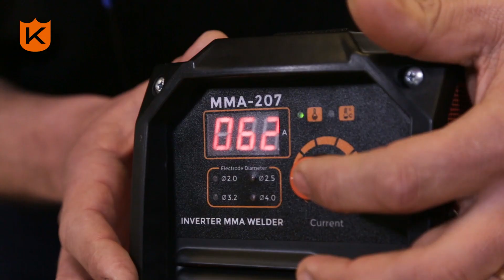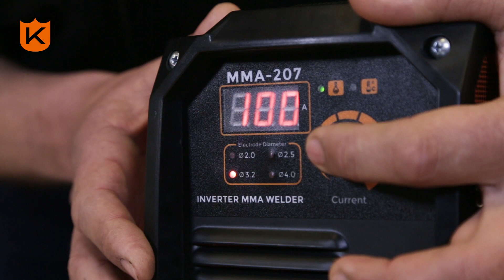Soldadoras Easy Weld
La particularidad de la línea EasyWeld es su adaptación automática del amperaje según el diámetro de electrodo que utilicemos. De esta manera evitamos que el electrodo se queme, logramos una mayor calidad de soldadura y proporcionamos mayor vida útil a la máquina.
Además la línea destaca por:
» Poseer panel digital para una regulación del amperaje fácil y precisa.
» Sistema anti stick, el cual apaga automáticamente la generación de corriente cuando se pega el electrodo, permitiendo la eliminación manual del mismo, evitando daños a la pinza portaelectrodo.
»Tecnología IGBT Inverter proporciona soldaduras de calidad, empleo más eficiente del consumo eléctrico y menor peso del equipo.
» Alimentación 220V.